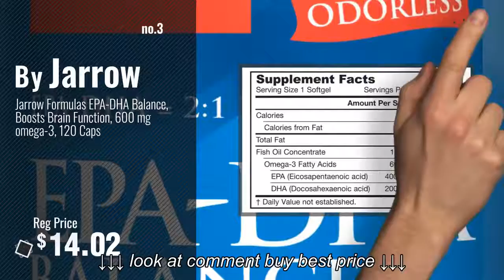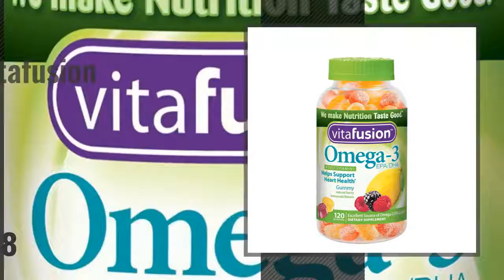Top 5 Omega 3 Dha 2018 Best Sellers: Dr Tobias Omega 3 Fish Oil Triple Strength, Burpless,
Top 5 Omega 3 Dha 2018 Best Sellers: Dr  Tobias Omega 3 Fish Oil Triple Strength, Burpless,, Top 5 Omega 3 Dha 2018 Best Sellers: Dr  Tobias Omega 3 Fish Oil Triple Strength, Burpless,